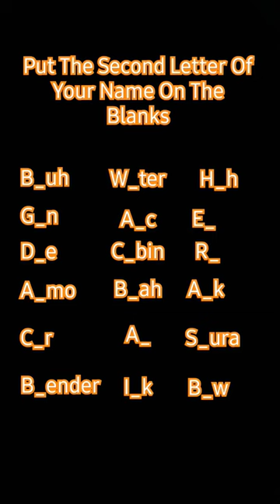Put The Second Letter Of Tou Name On The Blanks.